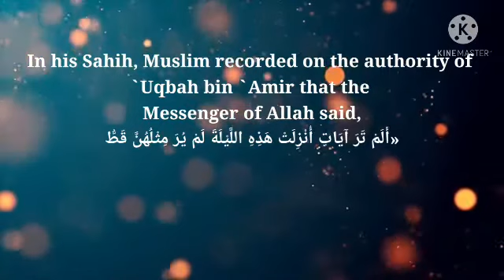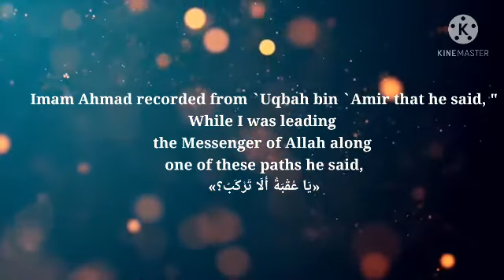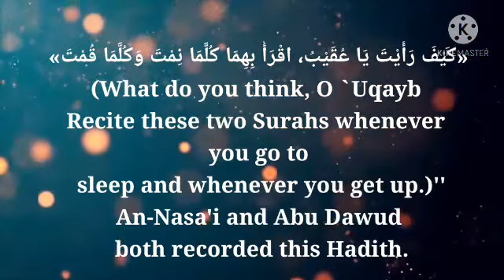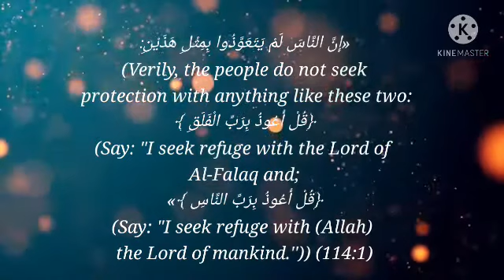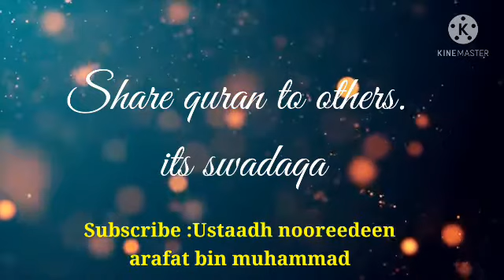Tafseer surat falaq English Transilation